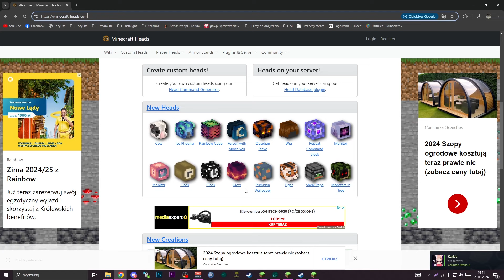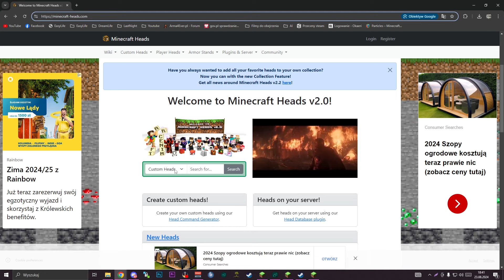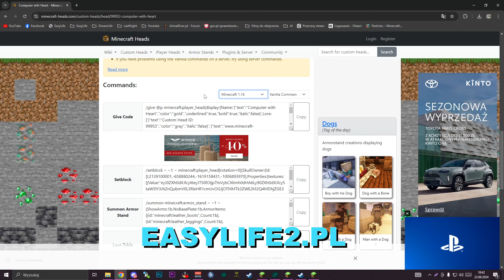JAK ZROBIĆ OZDOBNE GŁÓWKI W MINECRAFT? (Komputery, znaki drogowe, jedzenie itp.)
W tym poradniku pokaże jak zrobić ozdobne główki w minecraft! Jest to aktualizacja mojego starego poradnika sprzed ponad 7 lat!

IP serwera: easylife2.pl
Wersja: 1.16.5